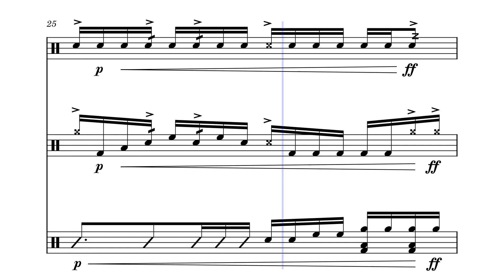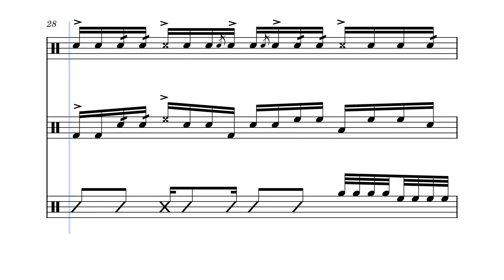Bang - Drumline Cadence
A short cadence, pretty fun.